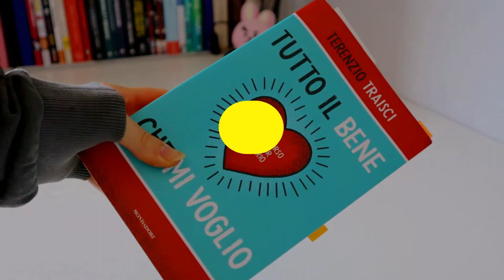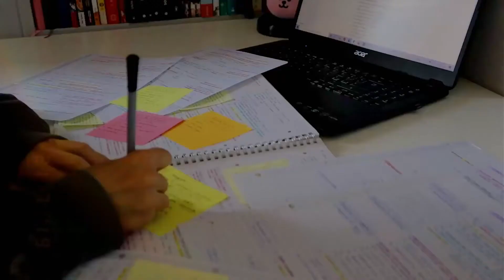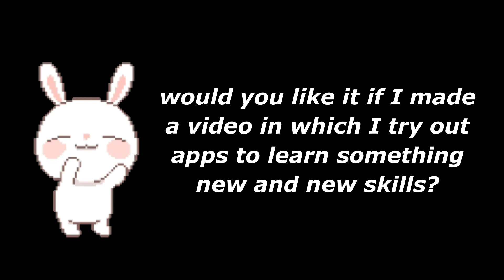» real way to stay productive and motivated and become that student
-ˏˋ⋆ open me ⋆ˊˎ-

↷ ⁞   hello ali3ns （‐＾▽＾‐）
⁞ Recently browsing here on YouTube I found: BECOME THAT STUDENT.
Sooooo here's the real way to stay productive and motivated and how become that student

In this new video we will see some unknown tips and habits that I have decided to put into practice in this new school year, to try to be a better person.
So, here I am to share them with you and maybe give you some interesting ideas.
I hope like it

𝖖𝖔𝖙𝖉:  would you like it if I made a video in which I try out apps to learn something new and new skills?

in this channel I want to express and show myself, or rather, show my creative side to the world *★,°*:.☆
I hope I can inspire you a little bit with my videos (^///^)

▸𝙙𝙤𝙣'𝙩 𝙢𝙞𝙨𝙨 𝙩𝙝𝙚 𝙨𝙩𝙚𝙥𝙨:
00:00 opening
00:44 start
01:24 tip 1
02:02 habit 1 & tip 2
03:22 habit 2
04:16 tip 3
04:37 habit 3
05:27 outro :))

thank you for visiting my channel, I hope you subscibe (*/ω＼*)

─── ─── ─── ･ ｡ﾟ☆: *.☽ .* :☆ﾟ. ─── ─── ───
⁞ So thank you very much for watching my video !
& remember: if you are a little alien looking for its space in this strange world, this is the right place 🌙
- baby ali3n
─── ─── ─── ･ ｡ﾟ☆: *.☽ .* :☆ﾟ. ─── ─── ───

▸𝙦𝙪𝙚𝙨𝙩𝙞𝙤𝙣𝙨
🗨️│feel free to express your opinions on the comment box down below

 +:‧₊ˑthank y'all  ༄ؘ ·˚ baby_ali3n